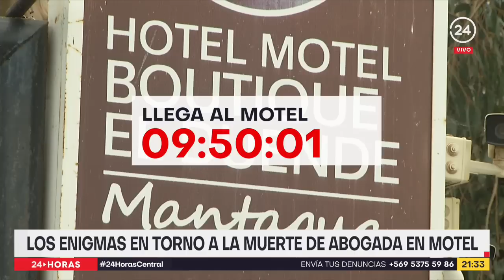Las últimas horas de la abogada que murió en un motel | 24 Horas TVN Chile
En un enigma se ha convertido la muerte de una joven viñamarina al interior de un motel. Según la policía, no hubo participación de terceros, pero su familia tiene dudas y está a la espera del examen toxicológico.